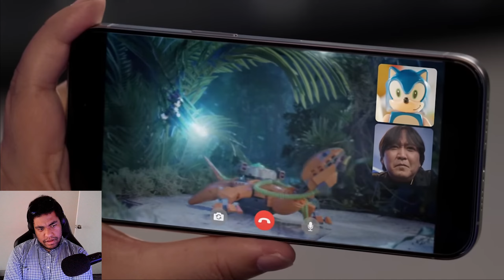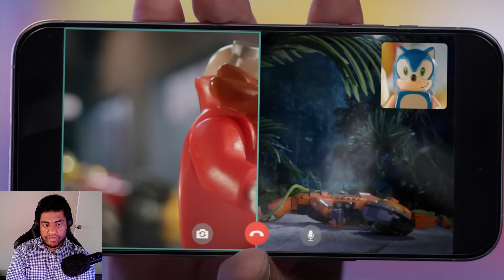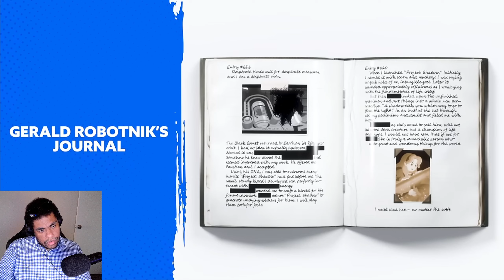Sonic Central 2024 Reaction!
How's it going! Sessiion here and Welcome to the Sonic Central 2024 Showcase! We check out the stream reveal of all new things coming to the Sonic Universe!

🎉Connect Through Social Media!